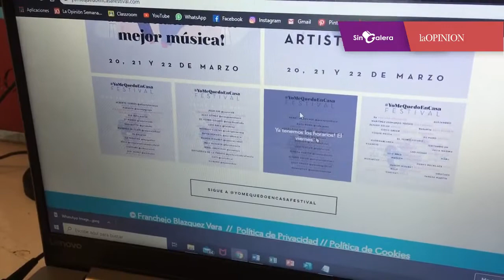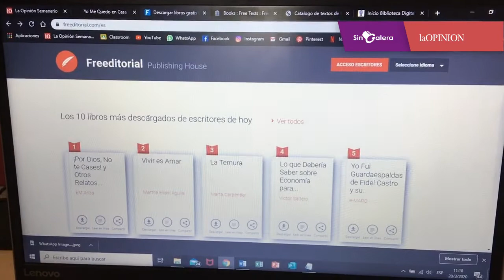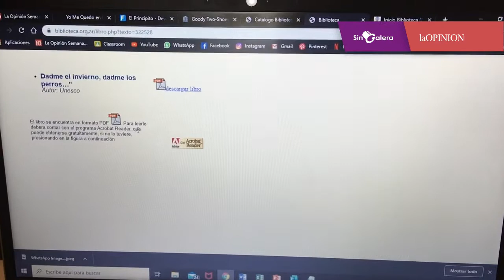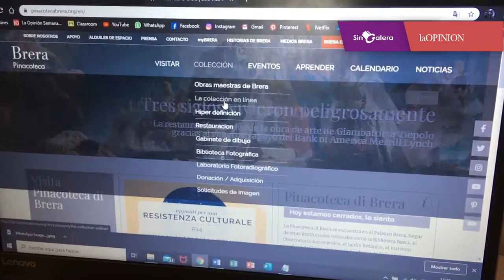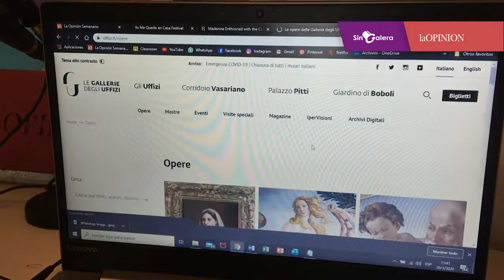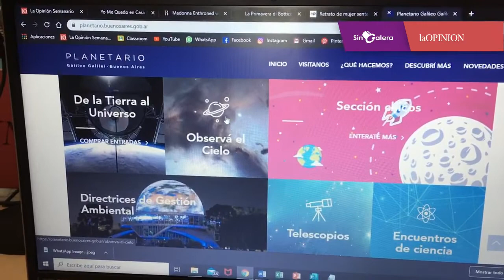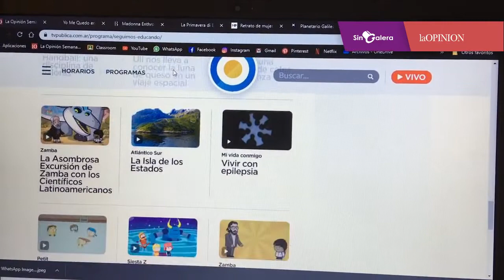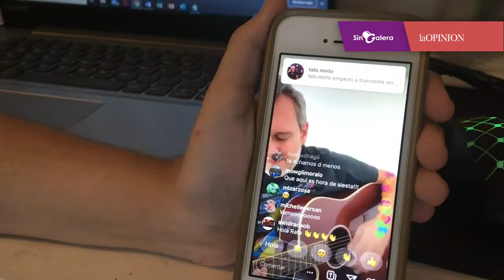Recomendaciones para no aburrirse en esta cuarentena JuanitaReportera en TiemposDeCuarentena 😷🦠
Aquí les presento algunas recomendaciones para que no se aburran en esta cuarentena, libros, museos, hasta música en vivo. Recuerden que esto lo hacemos por nosotros y por los demás.
también pueden mandar sus fotos o vídeos al 15479958